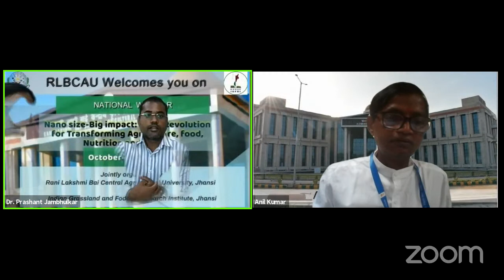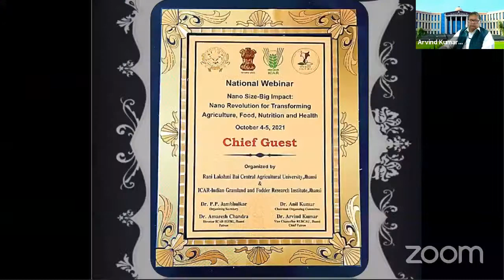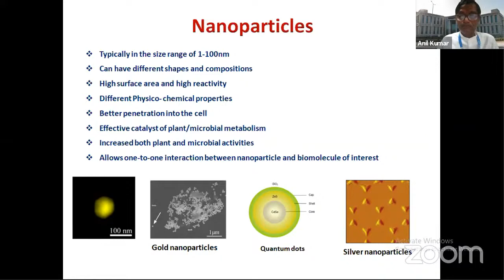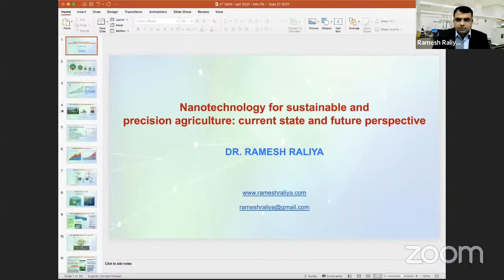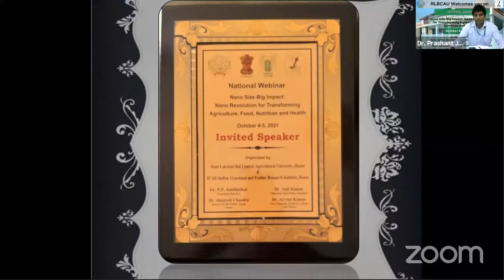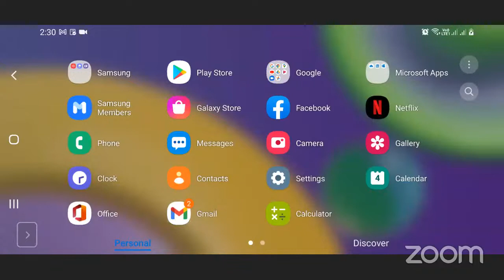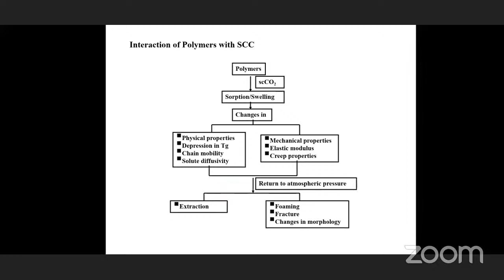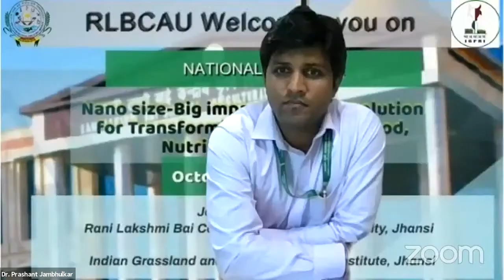NATIONAL WEBINAR ON Nano Size-Big Impact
Jointly organized by Rani Lakshmi Bai Central Agricultural University, Jhansi & ICAR- Indian Grassland and Fodder Research Institute, Jhansi from 4-5th October, 2021  (Responses)